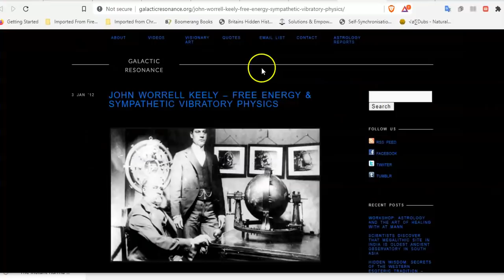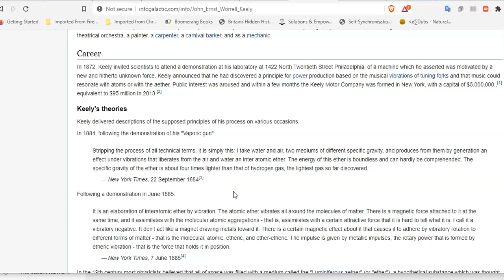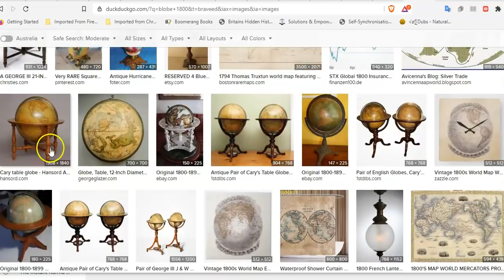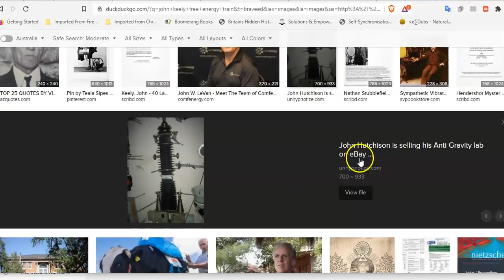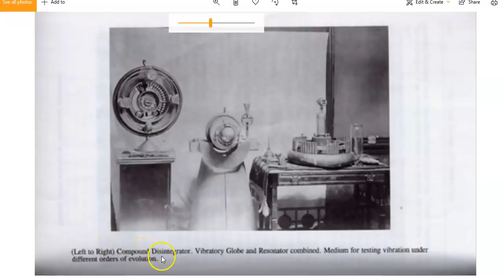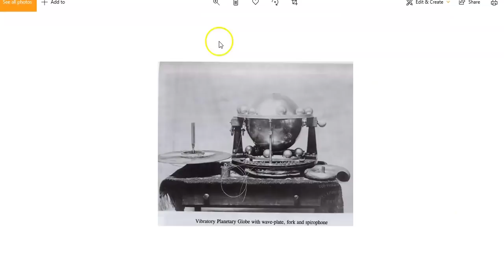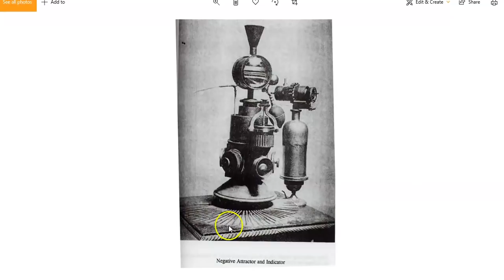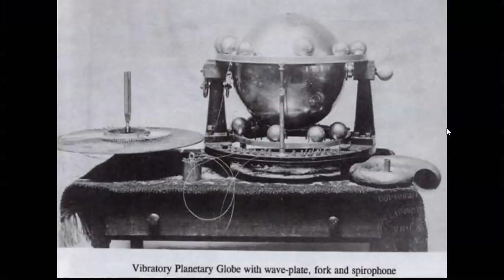Antiquitechiness - Globes and Free Energy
shorturl.at/akvxS

My other Youtube Channel, All About Bringing Out Your Potential And Building A Life You Love